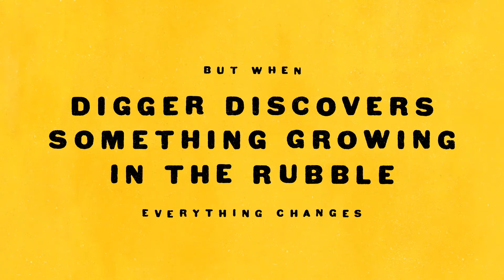THE DIGGER AND THE FLOWER 🌼 | Official Book Trailer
Digger and the other big trucks are used to scooping, hoisting, and pushing until Digger finds something growing in the rubble.

From the acclaimed author/artist of Beyond the Pond and Rulers of the Playground comes a breathtaking new book with a powerful message about the environment, perfect for fans of Peter Brown’s The Curious Gardenand Kadir Nelson’s If You Plant a Seed.

Each day, the big trucks go to work. They scoop and hoist and push.

But when Digger discovers something growing in the rubble, he sets in motion a series of events that will change him, and the city, forever.

CTA & LINK: Learn more about THE DIGGER AND THE FLOWER